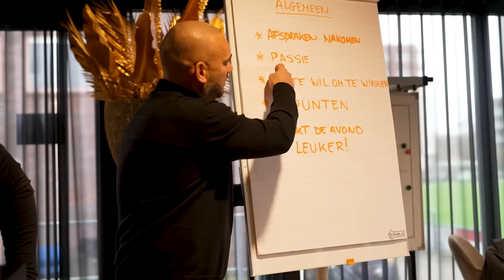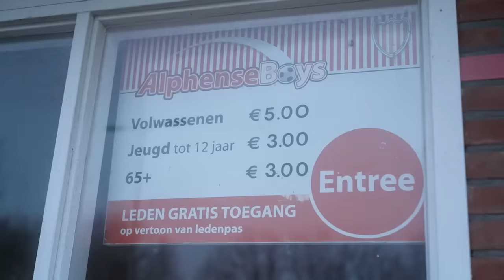Wesley Sneijder schreeuwend langs de lijn bij DHSC: 'Rot toch op man, joh!' | VERONICA OFFSIDE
Veronica Offside-verslaggever Tom Staal volgde Wesley Sneijder afgelopen weekend rondom het duel tussen Alphense Boys en DHSC.

Kijk elke maandag om 20.25u naar Veronica Offside op Veronica en bekijk alle hoogtepunten op